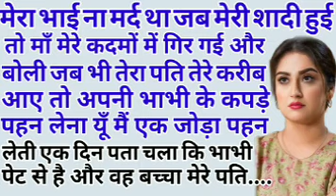Suvichar Sacchi Kahani Emotional Heart Touching story and manohar kahaniyan